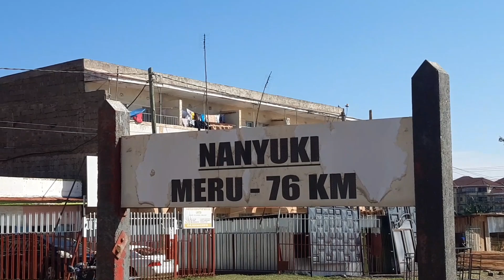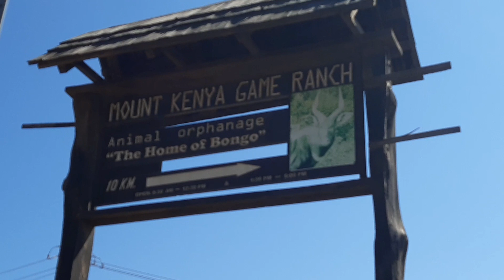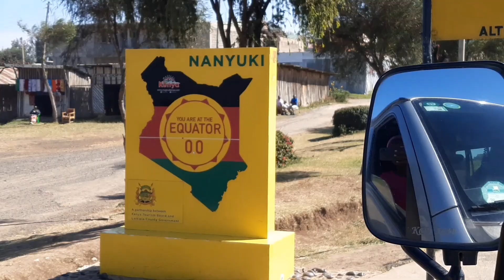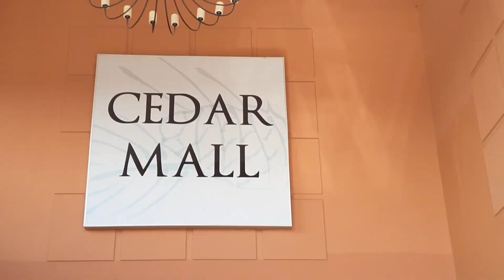Explore NANYUKI with me// Hidden Gems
My nanyuki exploring continues